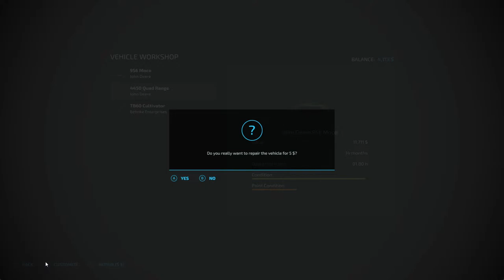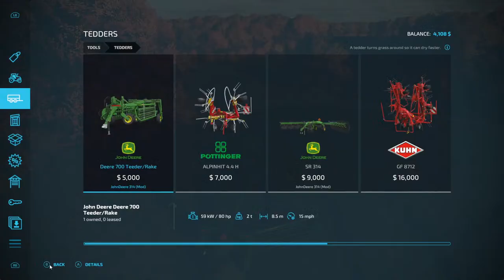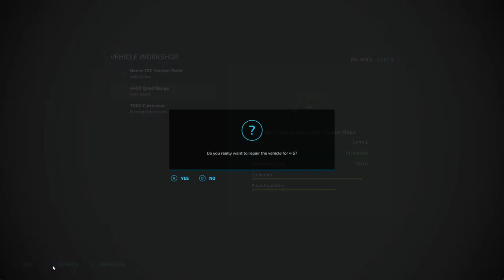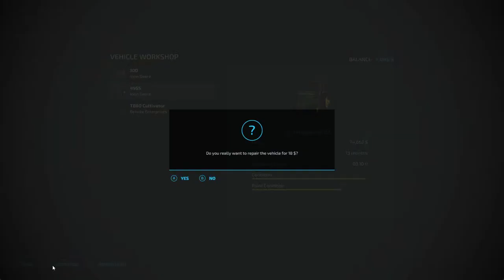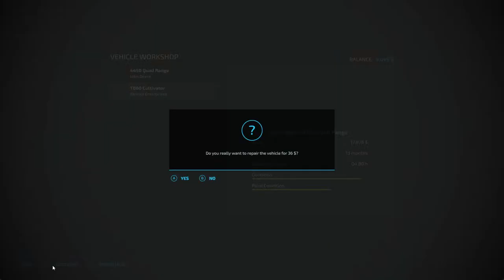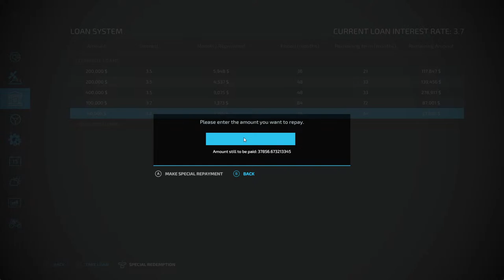I'M BACK!!!! Taheton Live Stream - Farming Simulator 22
If you are interested in donating, all donations big or small are welcome all funds will be put back into the channel to continue to make better, higher quality videos.